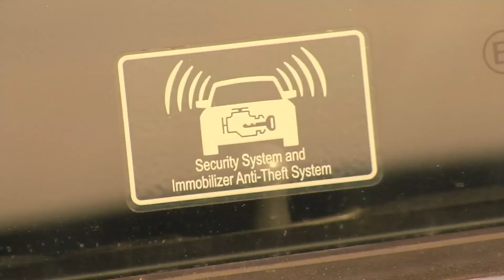Crimeline 8 30 2011.mov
Crimeline auto thefts